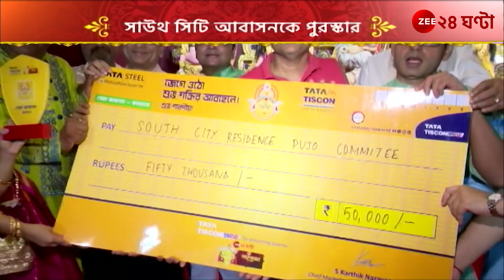Durga Puja 2023: টাটা টিসকন আবাসনের সেরা পুজো সম্মান পেল সাউথ সিটি আবাসন | Zee 24 Ghanta